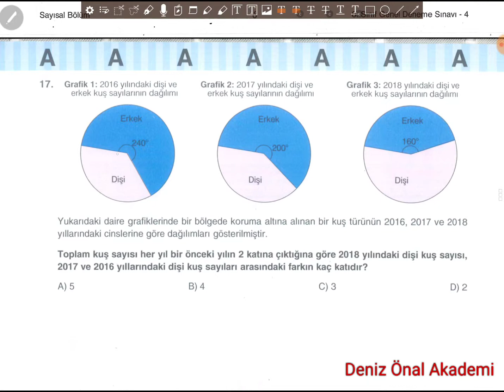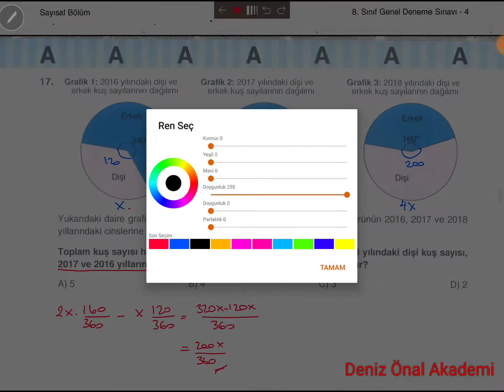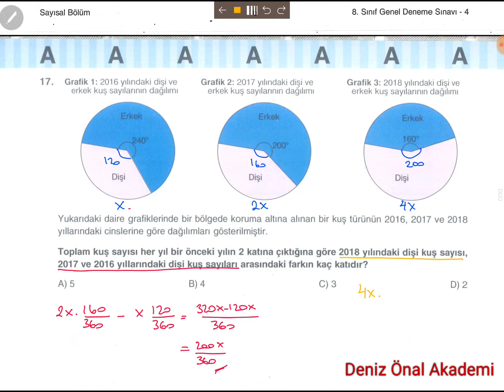ÖZDEBİR LGS 0804 MATEMATİK SORU 17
daire grafiği problemleri,